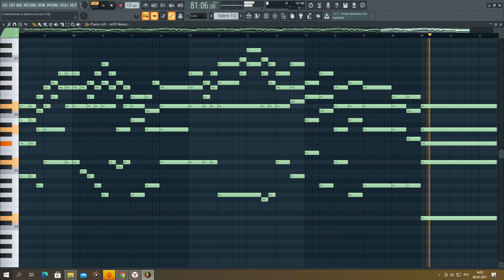Аллеманов "Благослови, душе моя, Господа" (103 псалом)